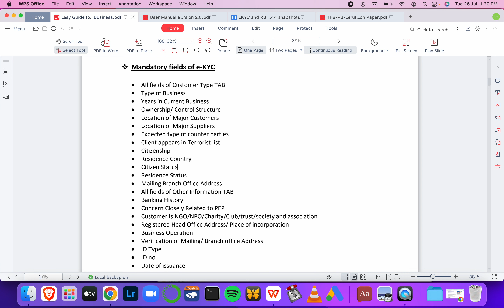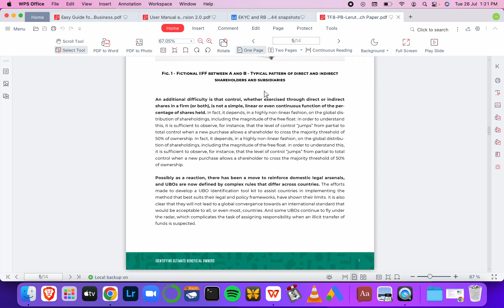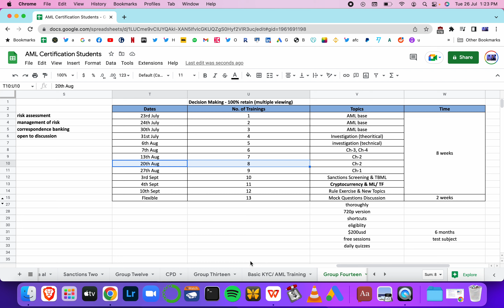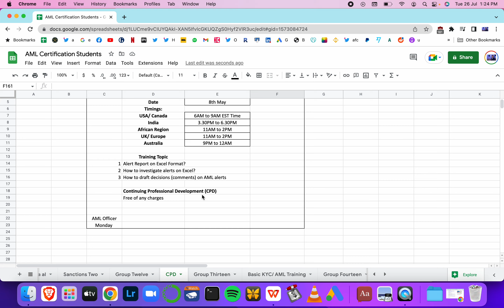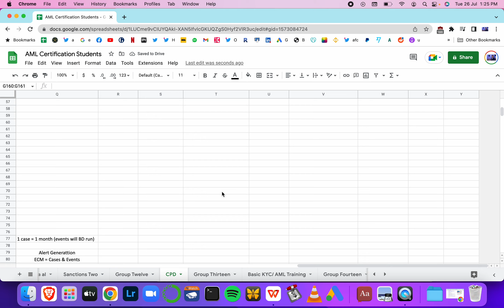CPD - Illicit International Financial Flow (KYC of an Entity) - Anti Money Laundering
Continuing Professional Development (CPD) - 4th Series:

Topic: Illicit International Financial Flow (KYC - Entity)

Date: 30th of July (29th of July for those in USA/ Canada)

Timings:
USA/ Canada -  10PM to 12AM (Saturday Evening)
India - 7:30AM to 9:30AM (Sunday Morning)Gulf: 5AM to 7AM (Sunday Morning)
African Region (Nigeria) - 3AM to 5aM (Sunday Early Morning)
UK/ Europe - 3AM to 5aM (Sunday Early Morning)
Australia - 1PM to 3PM (Sunday Afternoon)

Hello, hope you are having a good day.

We are doing a training session to discuss how KYC of an entity is performed but mostly importantly to address the issue of Identification of UBO.

I found a research paper from processors in University of Liege (Italy) and they have recommended a few approaches on transparency of UBO. We will be discussing that research paper.

It will help you build technical understandings of KYC of an Entity, issues regarding UBO & its identification and this knowledge will help you get a better job in the AML industry.

Note: This training is only for my CAMS & CGSS Trainees, it's free of any charge and I will "definitely" issue certificates of participation this time (timings are set carefully in a way for me to make and issue certificates to all participants).

See you on the 30th of July!